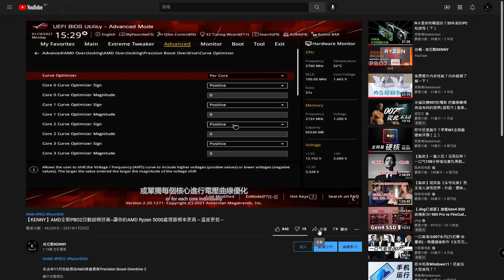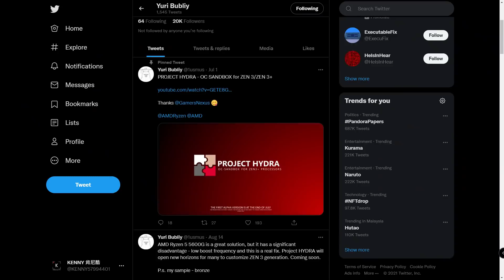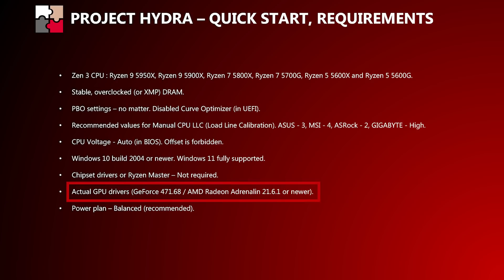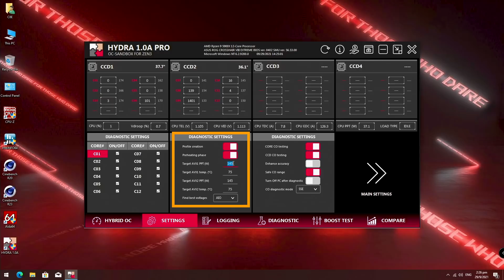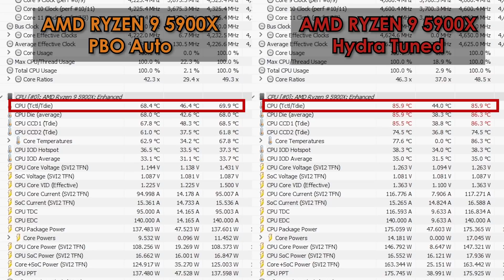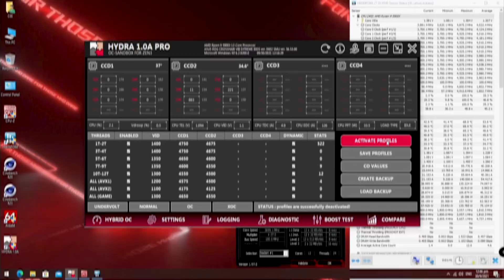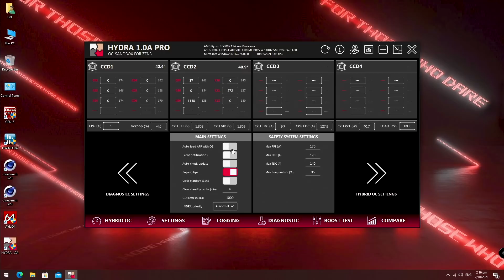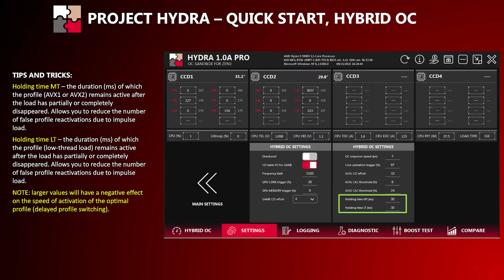【KENNY】AMD超頻新選擇：PROJECT HYDRA超頻工具使用分享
和各位介紹過了PBO2以及CTR的使用指南
這次再給各位分享多一個新選擇『PROJECT HYDRA』
如果你是AMD RYZEN 5000系列處理器的愛好者
就別錯過這次的超頻軟件分享了

00:00 簡介Intro
01:04 什麼是『PROJECT HYDRA』?
02:25 HYDRA超頻工具使用條件
03:57 HYDRA超頻工具使用流程
05:55 完成HYDRA超頻後的性能差異對比
07:04 手動調整超頻參數
08:07 HYDRA的隱藏功能
09:24 總結
10:31 結尾Outro

歡迎各位到其他的平台去關注和追踪